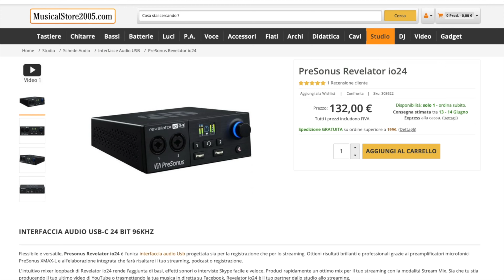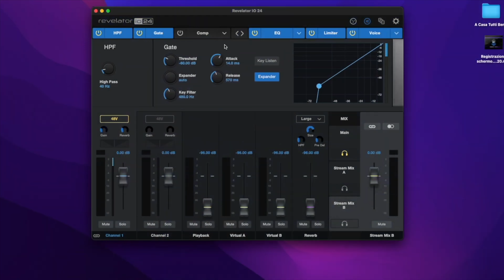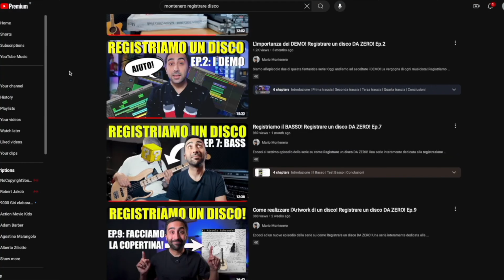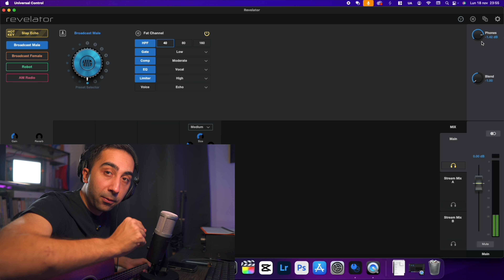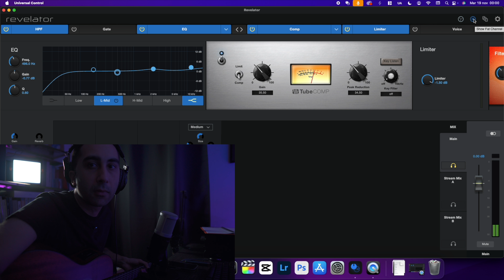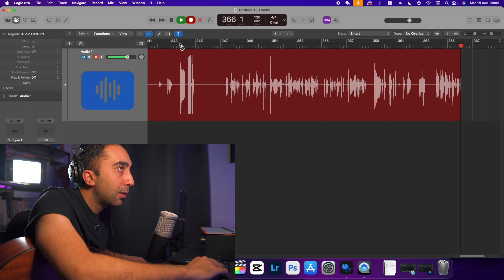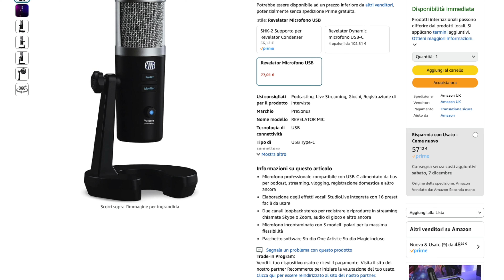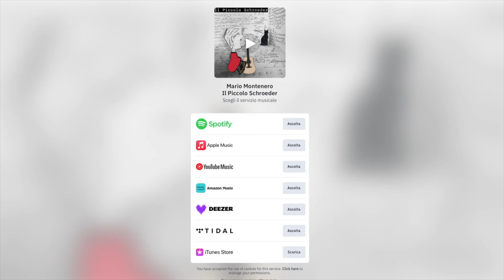Plugin e DSP integrati in un Microfono? Scopriamo Presonus Revelator Mic!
Acquistalo QUI

Il Presonus Revelator Mic promette di rivoluzionare il mondo dei microfoni USB con plugin e DSP integrati. Ideale per musicisti e creatori di contenuti, offre una qualità audio professionale e funzioni avanzate che semplificano ogni registrazione. Scopri come può migliorare il tuo setup e portare la tua voce a un livello superiore!

🎙 La mia attrezzatura:

- Fotocamera simile ma economica
- Lampadina Smart
- Faretti magnetici RGB
- Luce Video principale

Questo è invece il mio nuovo negozio online dove acquistare i miei preset, corsi e multitraccia